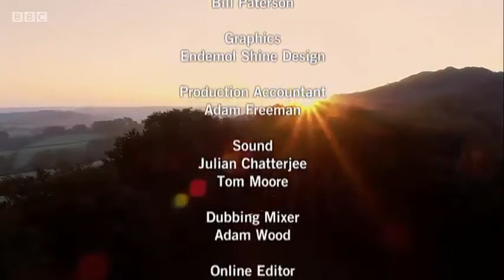The Farmers' Country Showdown S01E01 Dairy Cattle